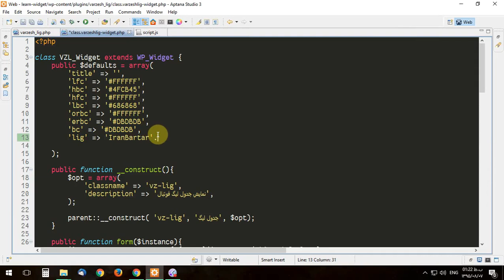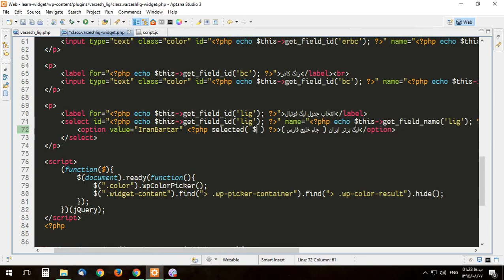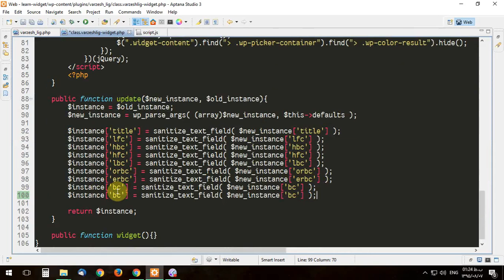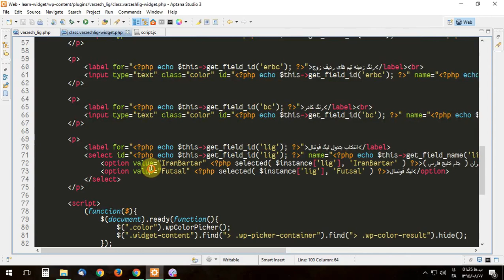آموزش برنامه نویسی وردپرس - ساخت ابزارک ( ویجت ) جلسه سیزدهم